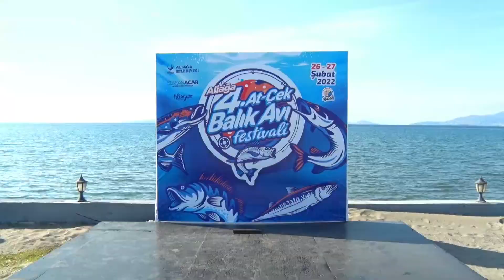Başkan Acar, "Aliağamız mavi bayraklı bir sanayi şehri"